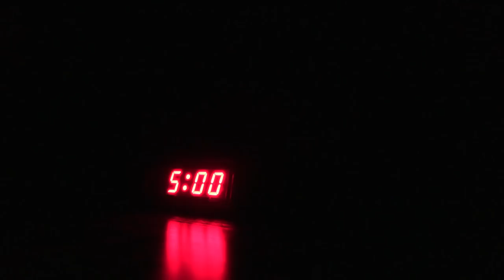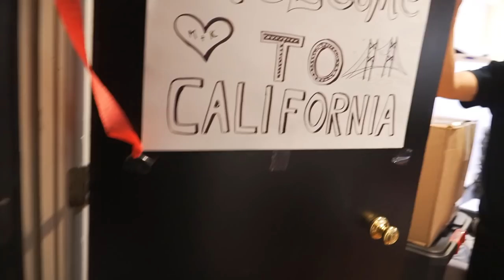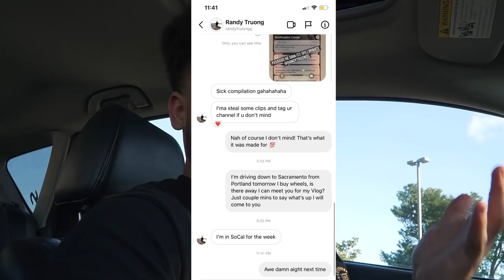I BOUGHT MORE WHEELS ! ! ! Road Trip to Cali !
Bought second dream set!

Cop a Waffle Slap!